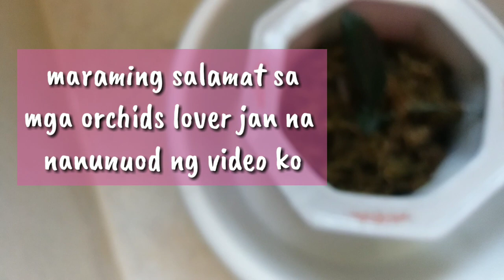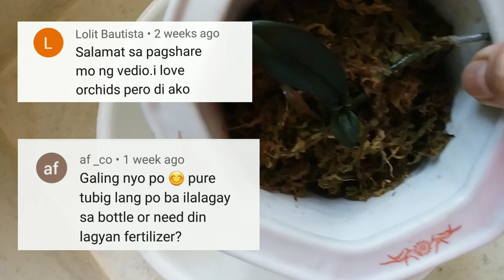Natural Fertilizer | Milk is good for PHALAENOPSIS orchids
Guy's try nyo ang gatas para mabulaklak ang mga alaga nyong orchids. Cow's milk is highly recomended.

3. PHALAENOPSIS update